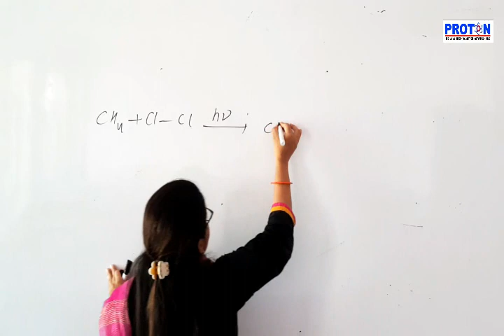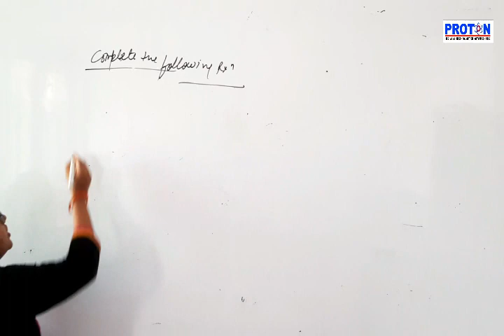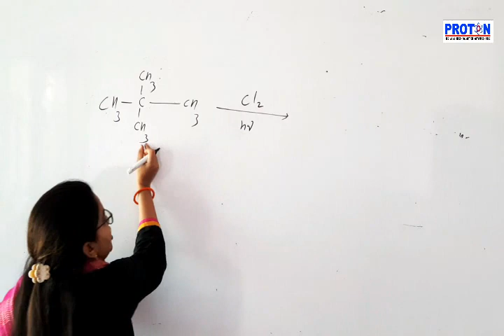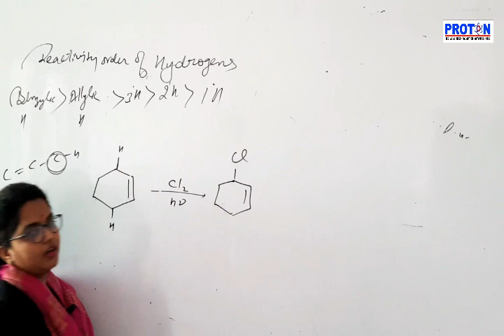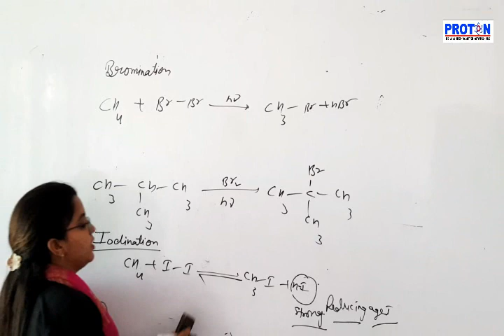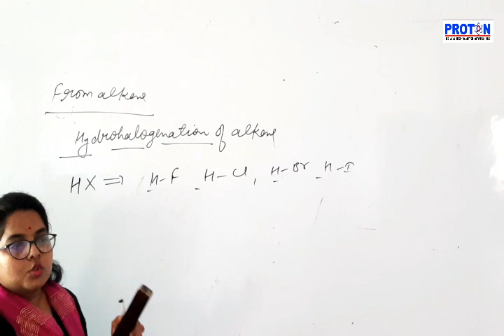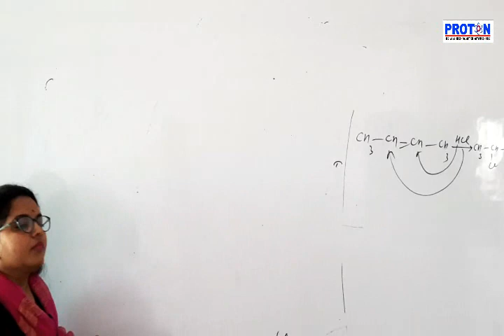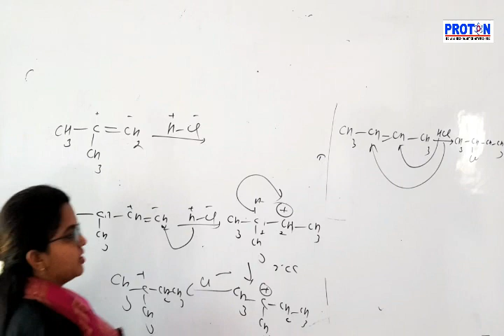Chemistry - Haloalkane and Haloarene- Lecture-3 By Meenakshi Sharma ll Proton Chomu ll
This is official Youtube Channel of Proton Academy Chomu